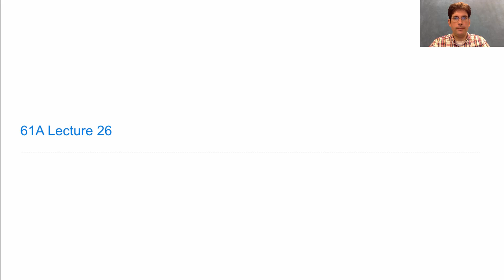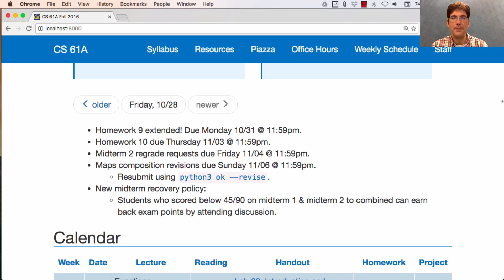61A Fall 2016 Lecture 26 Video 1